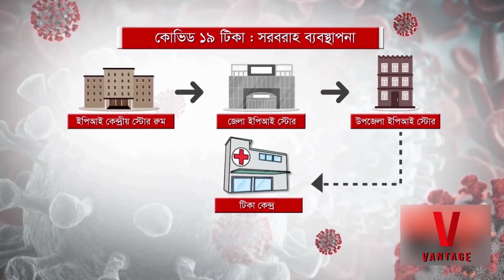How Bangladesh has successfully manage COVID 19 Vaccination program